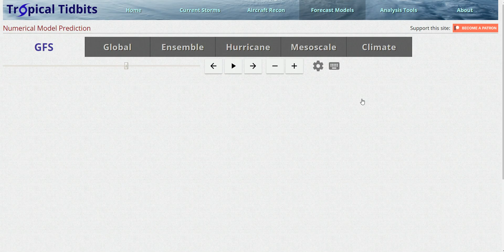Update on Weather Pattern and Snow Chance Tuesday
Sorry for the poor audio, something went wrong when encoding the video.